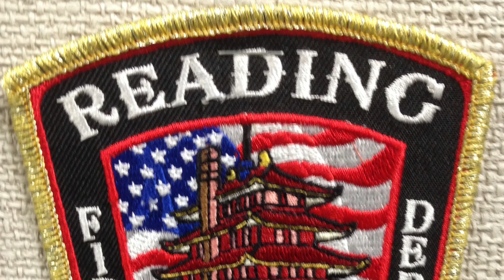Reading Fire Department Engine 7 & Car 7 Responding 9/18/18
Reading Fire Department Engine 7 And Car 7 Responding To a Carbon Monoxide Alarm In the city of Reading, Berks County PA.